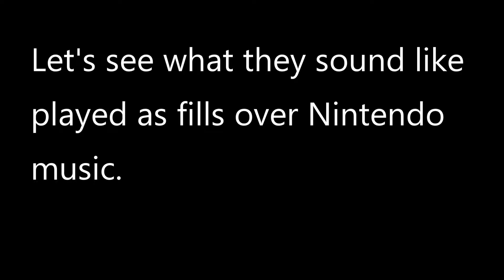Process - Unlock ALL 4-Note Combinations (Part 7 of 9)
This is part 7 of a 9-part series covering every possible 4-note combination of the right hand, left hand and bass drum.
In this video I go over RLRB, LRBR, RBRL and BRLR.
Practice them one at a time in 8th note triplets, 16th notes and 16th note triplets.  Unlocking these patterns not only increases coordination, but unlocks hundreds of fill and beat variations.